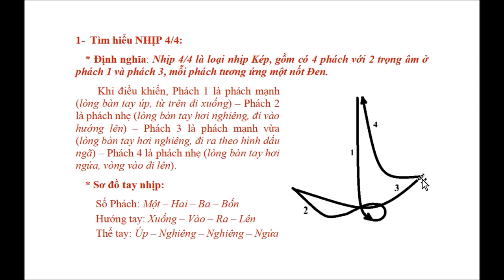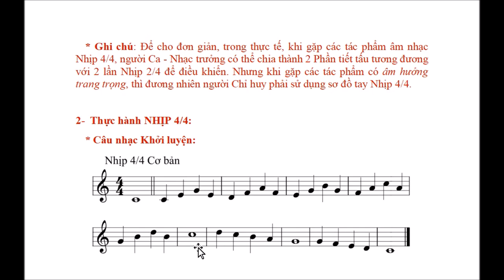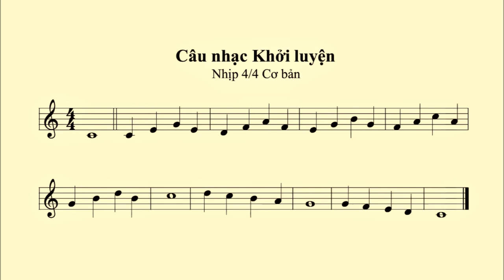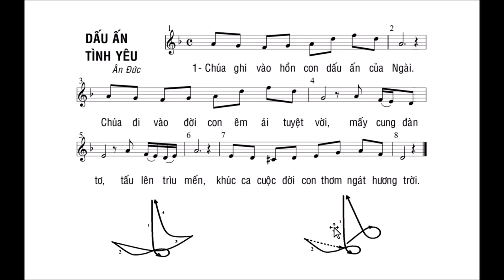Đánh Nhịp – Bài 12: NHỊP 4/4 Khởi luyện – DẤU ẤN TÌNH YÊU – Lm. Bùi Ninh